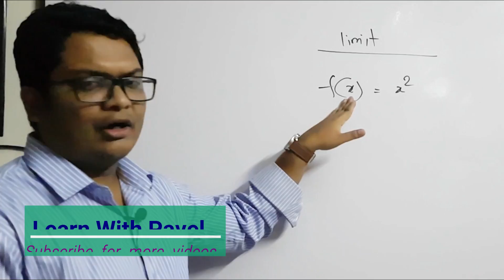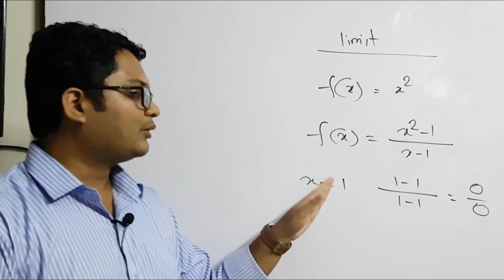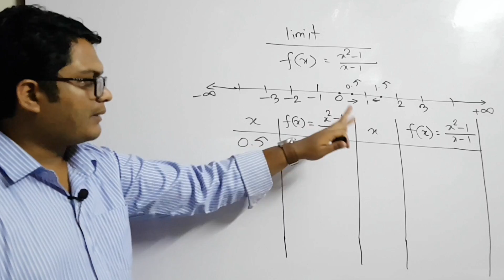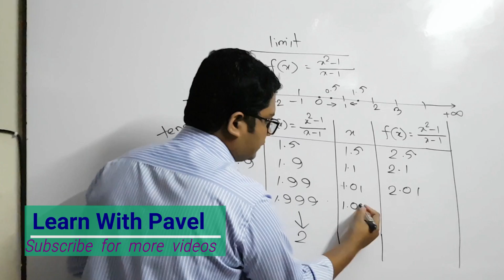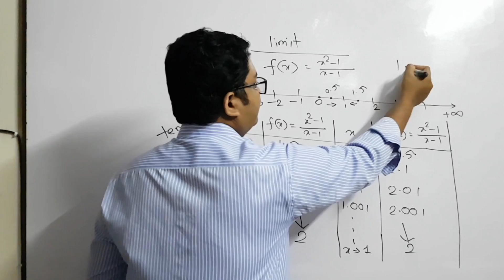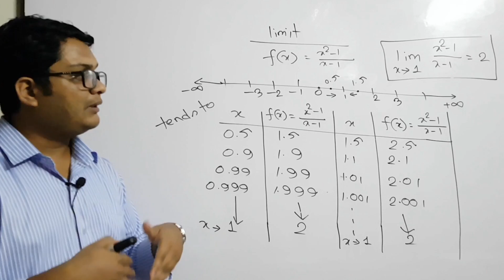01. HSC Math ক্যালকুলাস অন্তরীকরণ || Calculus Differentiation Basics || উচ্চতর গণিত Learn with Pavel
I will upload videos on the following topics as well:
► Calculus: Differentiation
► Calculus: Integration
► Permutation & combination
► Probability
► Matrix Determinant
► Straight Line
► Circle
► Trigonometry
► Function
► Basic Algebra
► Basic Geometry
► Logical Riddles
► Interview Riddles
► Fast Calculation Tricks
► GRE maths
► Admisssion test
► BCS Math